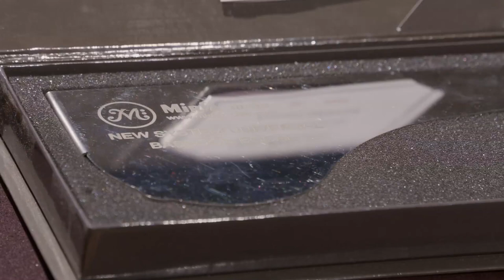Mirfa New System Universal Bassoon Bocal with Anton Trofimov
Anton Trofimov explains the invention and usage: Mirfa New System Universal Bassoon Bocal